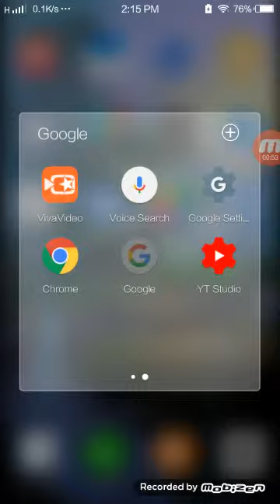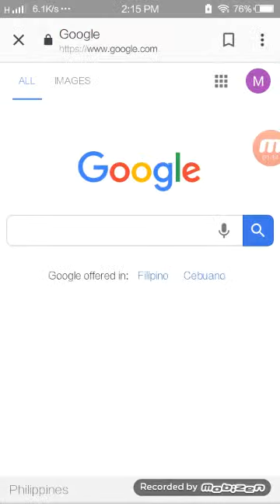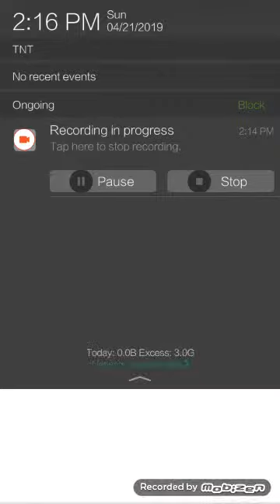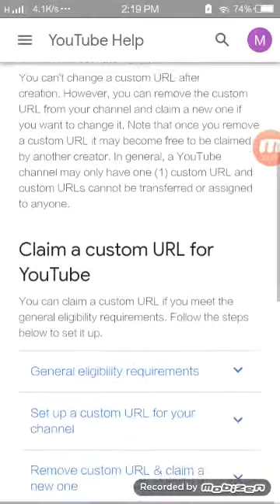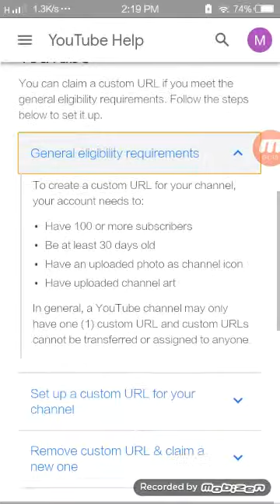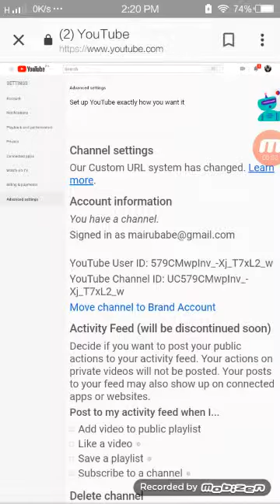Paano makikita ang LINK ng channel mo ✅